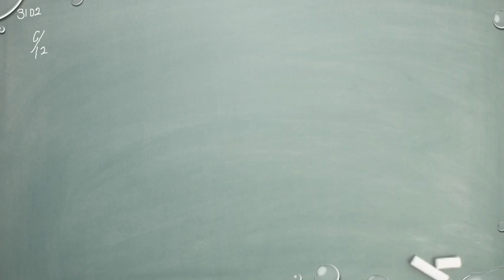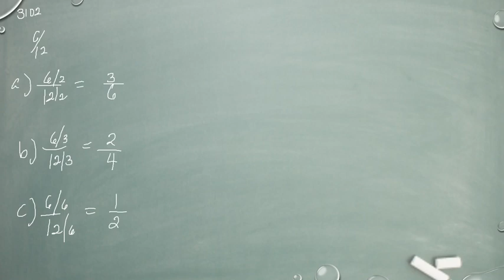Matematik 5000 Ma 1a röd Kapitel 3 Sannolikhetslära Den klassiska sannolikhetsmodellen 3102